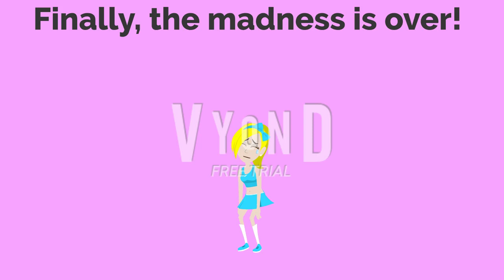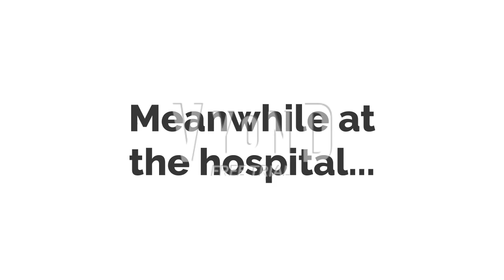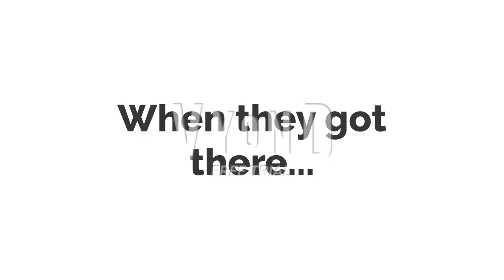The Cheer Skanks Ep 11 The Final Farewell (Bonus Video)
This is it! The official epilogue of the Cheer Skanks (made by me) is finally out! After all the bad stuff the Cheer Skanks have done, it's time for a fresh new start for the Cheer Girls to live a happier life!

In this epilogue of the Cheer Skanks, The Female Rebellion finally redeemed themselves along with the Cheer Girls and confront Mathias for everything he has done. They also revived their baby brothers and baby sisters because they really cared about them and how they will spend together along with them, so the baby siblings will find harmony and love in their new home, just like the Cheer Girls.